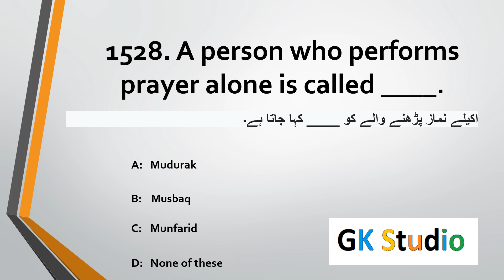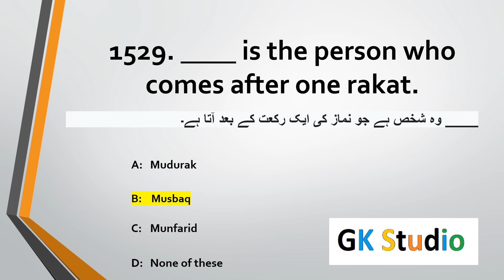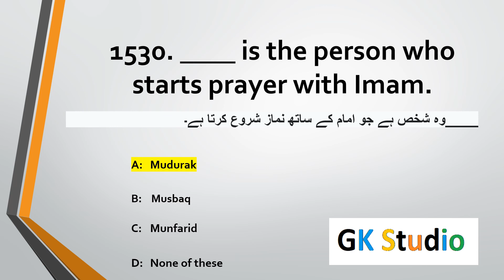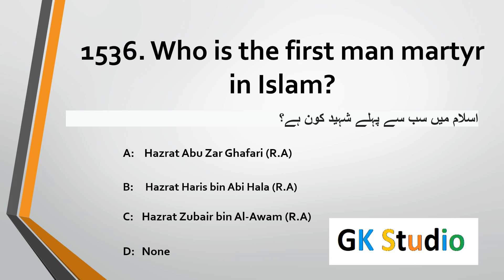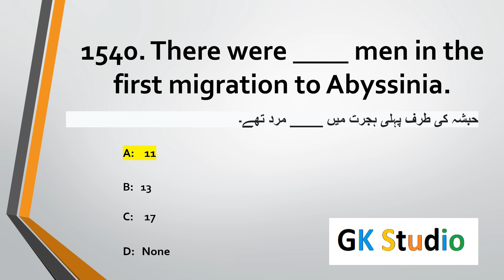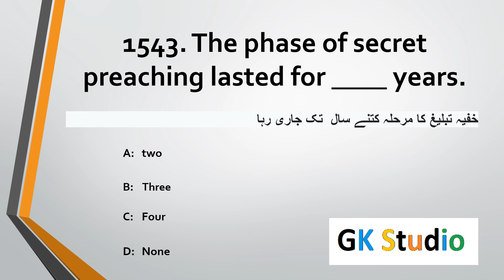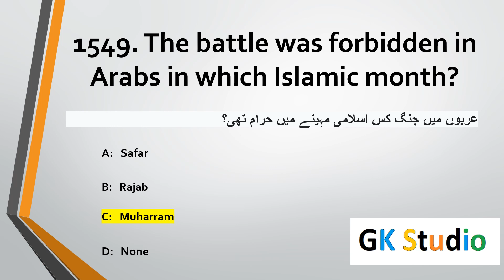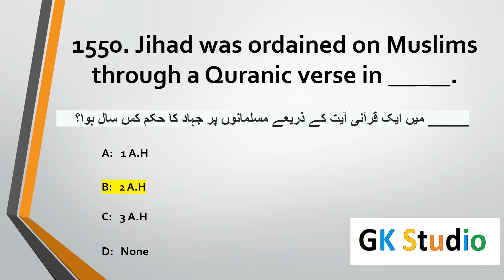Islamic Studies Mcqs Part 2 | General KNowledge Islamic Studies Mcqs | GK STUDIO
Islamic Studies Mcqs are from the history of Islam, basic Islamic knowledge and beliefs, the life of Prophet Muhammad (PBUH) and his companions (R.A)
Basic Islam quiz in multiple choice question (MCQ) format. These Islamic study quiz contains questions from basics of Islam and Sunnah, Prophets in Islam, Quran .
ISLAMIC STUDIES MCQS MCQs. 1. Pakmcqs official Islamic Studies MCQs download PDF and TestPoint Islamic Studies MCQs with PDF.
Islamic Studies MCQs with Past Paper of. PMS Most Important Islamiat MCQs for PPSC FPSC
Top 15 Islamiat MCQs | Islamic studies MCQs | Islamic test or quiz || Islam MCQs
Islamiat MCQs with Answers| ISLAMIAT MCQs For| PPSC| CSS |
Most Repeated MCQ's For LAT 2023 Of Islamic Studies Part - 3. Law Admission Test Preparation.
SLAMIC STUDIES MCQs #02 | Islamiyat | JEST, PST, SPSC, FPSC, SPD

Top 20 Most Repeated Islamic Studies Mcqs in Video.